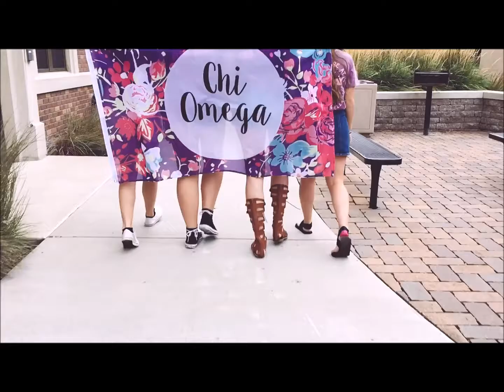Chi Omega Bid Day 2016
shot on iPhone by @jonathanburnsphoto